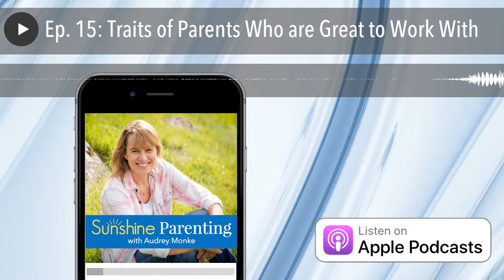Ep. 15: Traits of Parents Who are Great to Work With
I think it’s one of my favorite parts of my job, getting to form these really

positive, effective, and fun partnerships with parents.

-Sara Kuljis
Last week during a trip to Southern California, I had the pleasure of an impromptu visit and Facebook Live session with Sara Kuljis, my dear friend who happens to also be a camp director like me. Sara and her husband Steve own and direct Yosemite Sierra Summer Camp  and Emerald Cove Day Camp .
Sara and I both have decades of experience working at camp. We both love working directly with our campers and training our counselors, but a big part of our job as camp directors involves working with our campers’ parents. And, like all people (teachers, coaches, etc.) who work with other people’s children, we have strong opinions about what makes a parent great to work with.
Following our conversation, I thought I’d sum up the traits we discussed, because it’s always in the best interests of kids for parents to partner with teachers, school administrators, coaches and camp directors! So, even if you don’t have time to listen to the podcast or watch the video, following are the six traits we discussed.
TRAITS OF PARENTS WHO ARE GREAT TO WORK WITH
#1 Parents who understand children grow through challenge
#2 Parents who are willing to help prepare their child for new experiences
#3 Parents who are willing to share insights about their child, without getting defensive
#4 Parents who admit to their own fears about “letting go”
#5 Parents who understand that in order to gain some independence, kids need – at some point – to try new things away from parents
#6 Parents who don’t “label” their kids
Note: We side-tracked into an interesting conversation about our thoughts about whether or not parents need to find a buddy to go to camp with their child the first time. This insightful comment came through on Facebook from a parent who listened to our interview (thank you, Christine!):
My daughter was nervous to go to camp without a friend, but when she got home she commented that it would have changed the experience to have a friend with her. She feels she was really able to be herself and do things she may not have done if she went with a pal from home.
-Christine, Camp Parent
Watch the 17-minute video of our talk on Facebook  or listen to the podcast by clicking the play button on the link at the top of this post.
Want to hear more from Sara and Audrey? We’re available (together or individually) to come talk to your parent group!
Send Audrey an email or visit her speaking page to inquire, or email Sara directly.

-Sara Kuljis
Last week during a trip to Southern California, I had the pleasure of an impromptu visit and Facebook Live session with Sara Kuljis, my dear friend who happens to also be a camp director like me. Sara and her husband Steve own and direct Yosemite Sierra Summer Camp  and